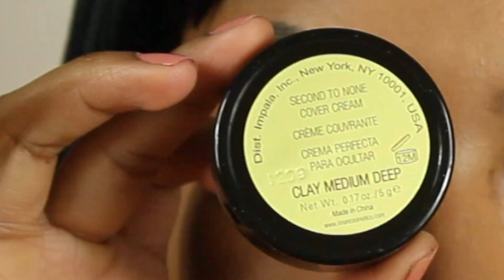Naturalitsta Cooper Clay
Products Used;
Eyebrow Pencil in Blackest Brown
Luxury Highlighter in gold digger
Luxury Contour Trio
Second to None Cream to Powder Foundation in Clay 3
Cover Cream in Sand Medium
Cover Cream in Clay Medium Deep to contour
Eyeshadow in Nutmeg
Eye Pencil in Nutbush
Lip Pencil in Cocoa
Lipstick in IMAN Nude